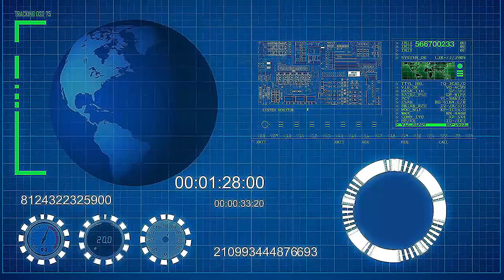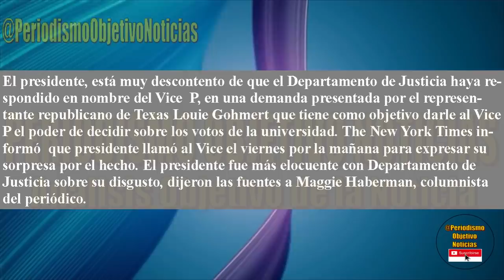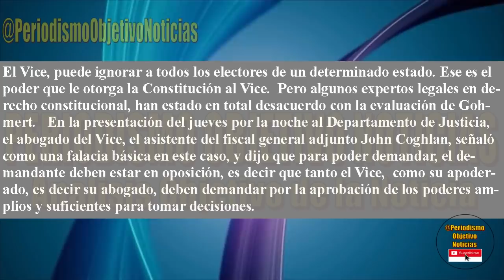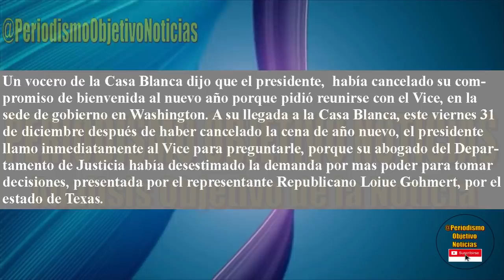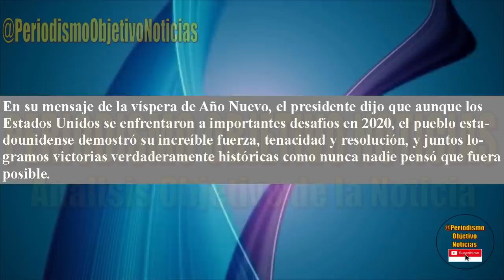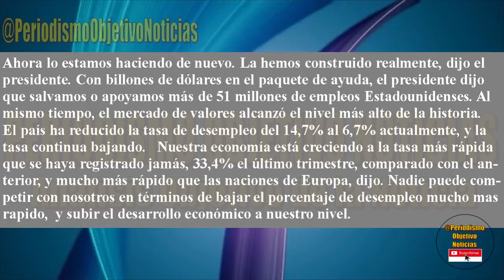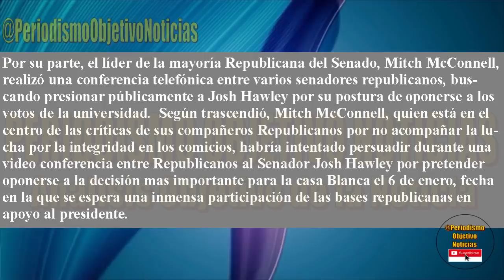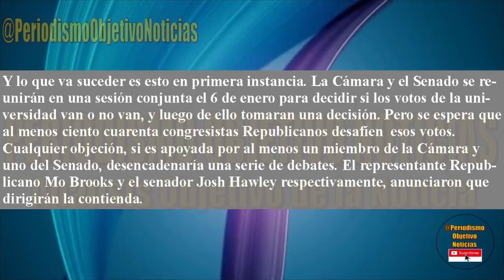ALERTA ! SE FILTRA REUNION URGENTE EN LA CASA BLANCA - QUE PASARA EL 6 DE 3N3RO 2021?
El presidente de los estados Unidos cito a reunion urgente a su Vice  en la Casa Blanca. Que sucedera el Six de 3N3RO - 2021?